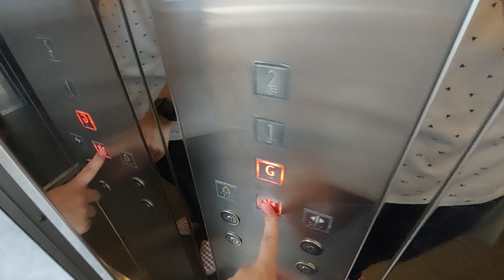Kone Passenger Lift inside H&M Lot 10, Bukit Bintang